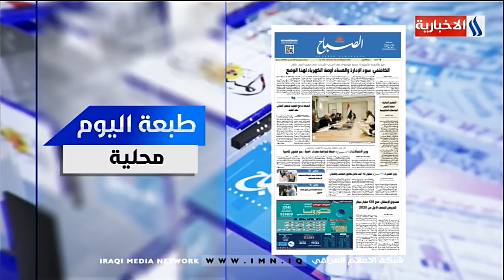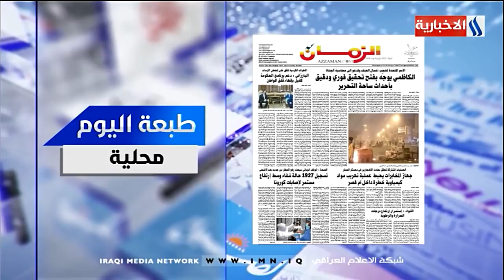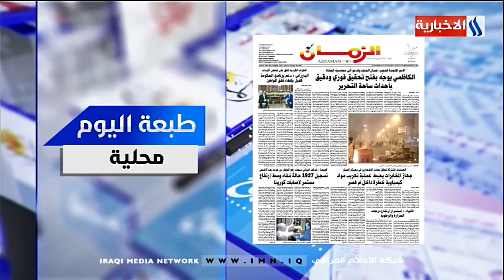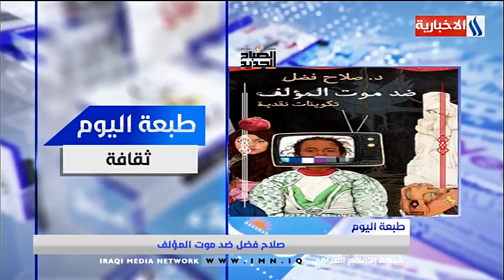برنامج طبعة اليوم / 28-07-2020